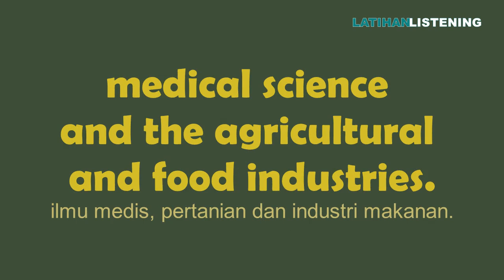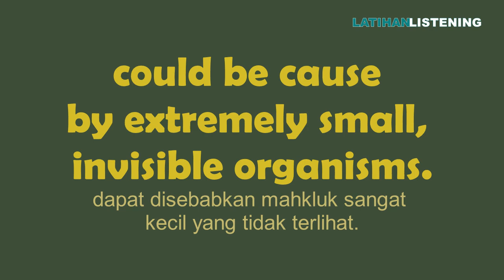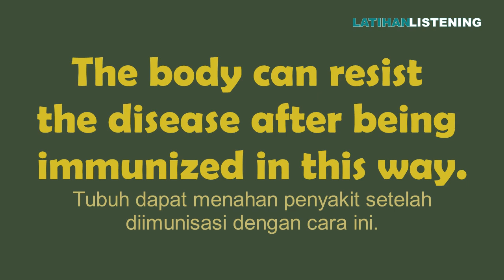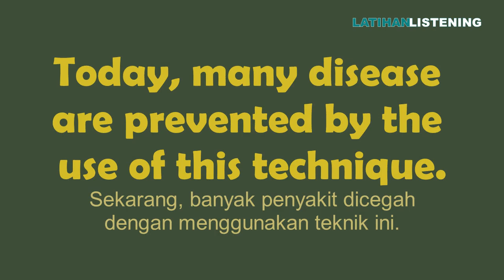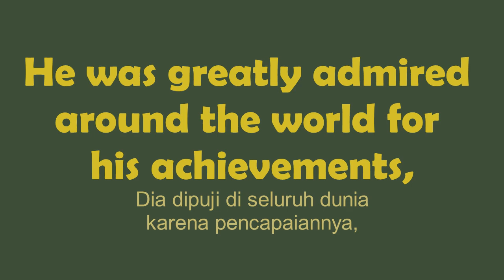Louis Pasteur Mini Biography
Soal Listening TOEFL umumnya berisi advanced listening seperti pada video ini. Dengan terbiasa mendengarkan materi listening ini, menjawab soal TOEFL menjadi semakin mudah. Selamat belajar